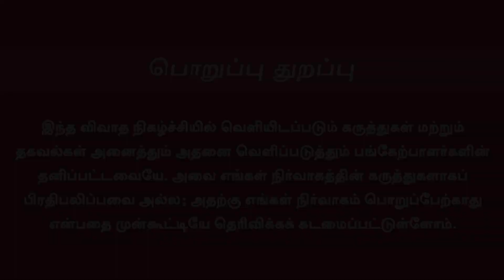INI UTHARAM Movie Review | பரபரக்க வைக்கும் க்ரைம் த்ரில்லர்